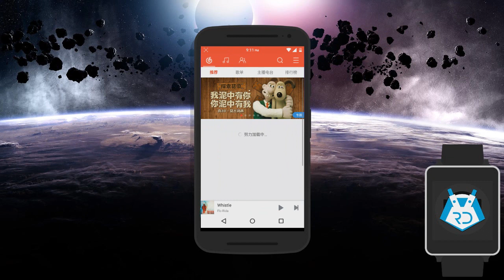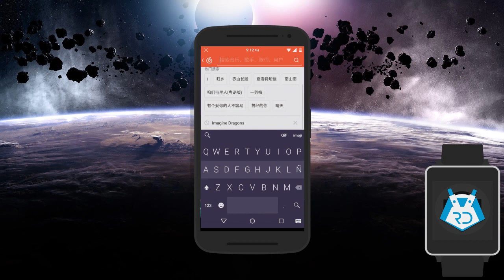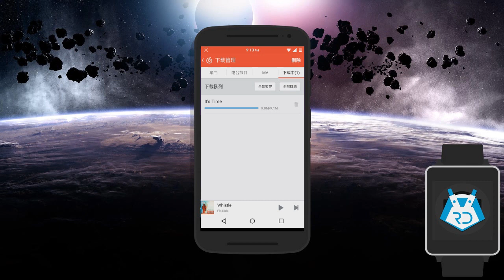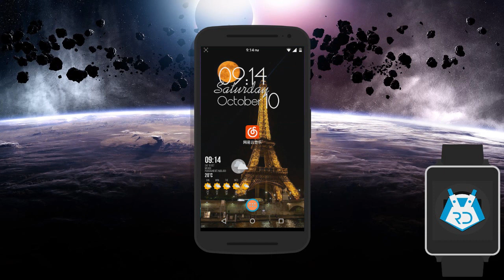Descargar música (gratis y con Caratula) NetEase Cloud Music [El Spotify Chino Gratis]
Darle Like no cuesta nada y ayuda mucho ala comunidad Review Droid

Hoolaaa que tal amigos hoy un nuevo video para todos mis suscriptores favoritos espero y les agrade este grandioso video

PDT.si no entendieron bien favor de comentar para que los ayude

Grupo de facebook Links de Descarga .